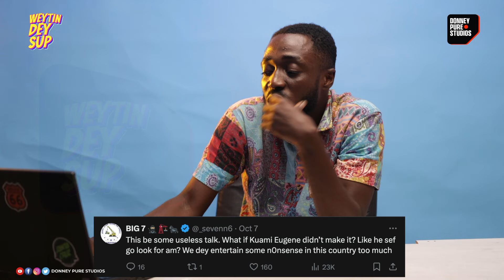The Kuami Eugene Wahala 😂😂😂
A supposed longtime friend of Ghanaian singer Kuami Eugene has criticized him for neglecting his childhood friends since becoming famous.

In a lengthy video, the friend shared past experiences with the artist and expressed his distress over being sidelined without any clear reason.